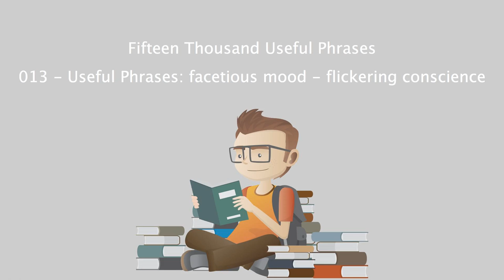Fifteen Thousand Useful Phrases - 013 - Useful Phrases facetious mood - flickering conscience.mp4